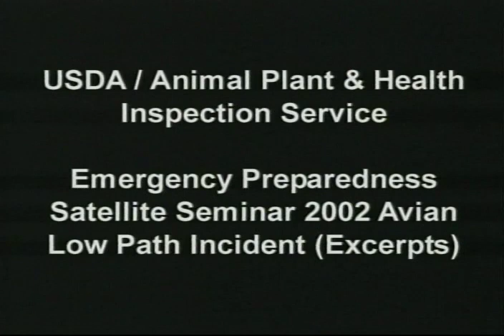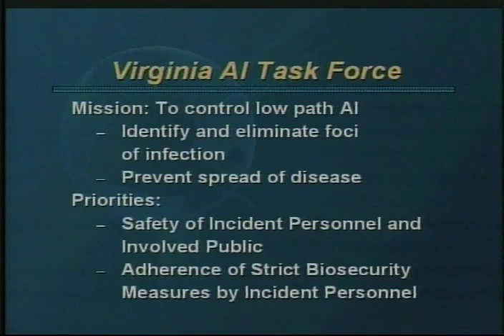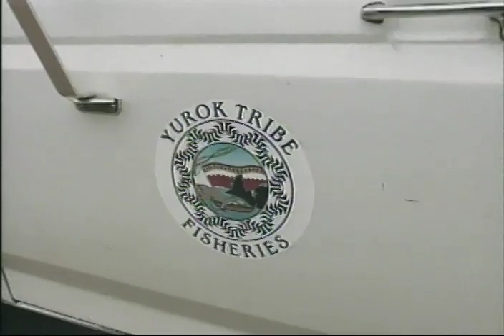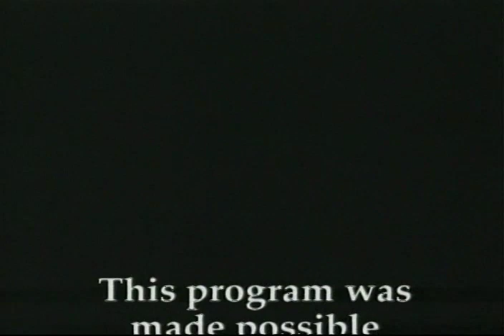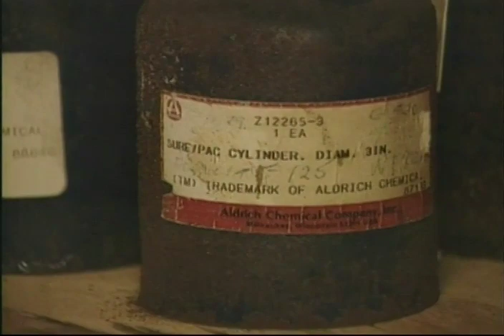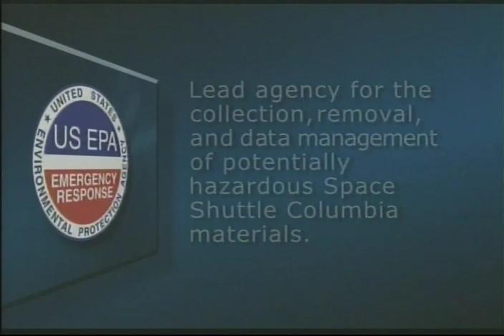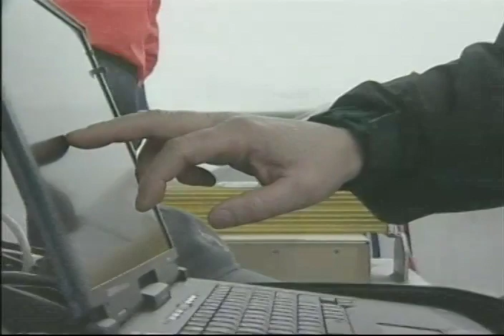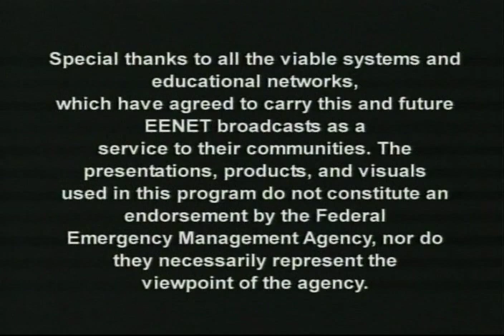Recovery from Attack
U.S. Fire Academy
PREPnet (EENET) DVD Library

Recovery from Attack: Diversity in Approach and Techniques

Air Date: June 8, 2005. This program highlights the Environmental Protection Agency's (EPA) recovery activities in three very different venues, including the Columbia disaster. E181